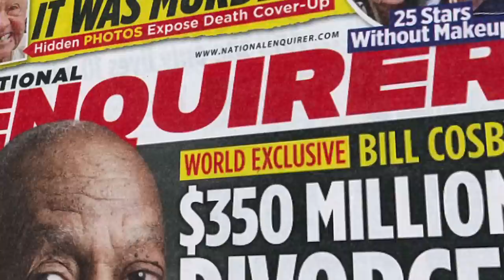Fani TV: "Escape a Los Angeles" (Episodio 3)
Una aventura nueva. Hollywood se presta de escenario para que la periodista más sexy de Europa, Fani Stipkovic, presente el tercer capítulo de Fani TV: “Escape a Los Ángeles”. Acompaña a la croata en su recorrido por El Estado Dorado. ¡No te lo pierdas!